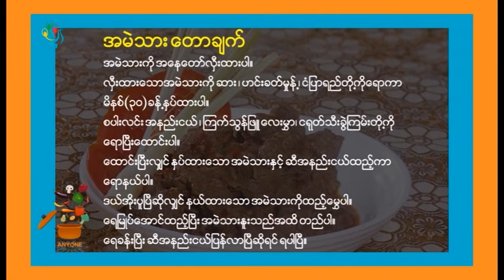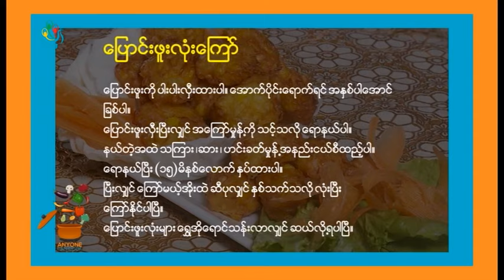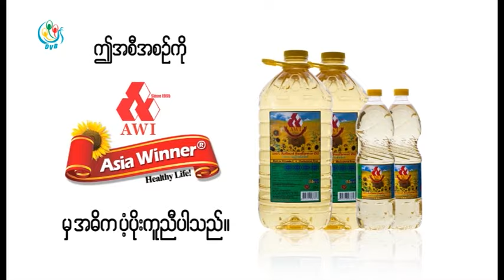DVB TV - လူတုိင္းခ်က္ႏုိင္တယ္ အစီအစဥ္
အမဲသားေတာခ်က္
အမဲသားကုိအေနေတာ္လွီးထားပါ။
လွီးထားေသာအမဲသားကုိ ဆား၊ ဟင္းခတ္မႈန္႔၊ ငံျပာရည္တုိ႔ကုိေရာကာ မိနစ္(၃၀)ခန္႔ ႏွပ္ထားပါ။
စပါးလင္အနည္းငယ္၊ ၾကက္သြန္ျဖဴ ေလးမႊာ၊  ငရုတ္သီးခြဲၾကမ္းတုိ႔ကုိေရာျပီးေထာင္းပါ။
ေထာင္းျပီးလွ်င္ ႏွပ္ထားေသာအမဲသားႏွင့္ဆီအနည္းငယ္ထည့္ကာေရာနယ္ပါ။
အယ္အုိးပူျပီဆုိလွ်င္နယ္ထားေသာ အမဲသားကုိထည့္ျပီးအမဲသားႏႈးသည္အထိတည္ပါ။
ေရခန္းျပီးဆီအနည္းငယ္ျပန္လာျပီဆုိရင္ ရပါျပီ။